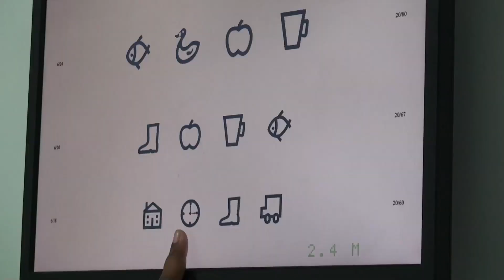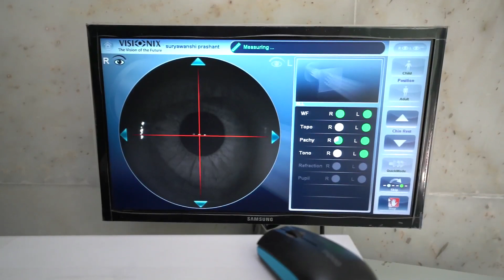गणेश उत्सवाच्या निमित्ताने माजी महापौर जयश्रीताई महाजन सोबत विशेष संवाद